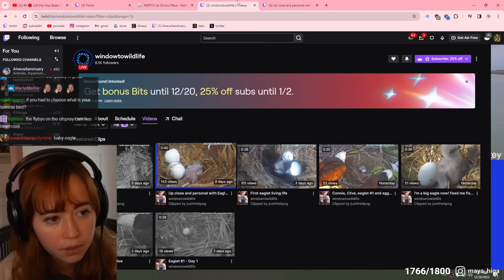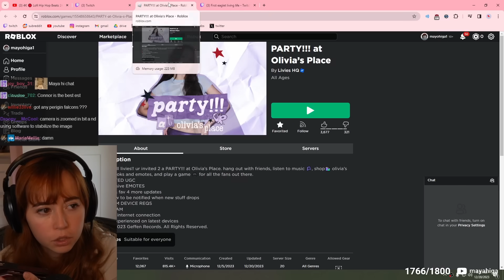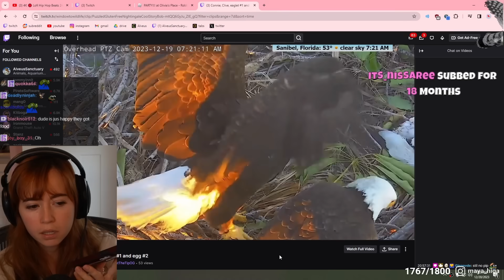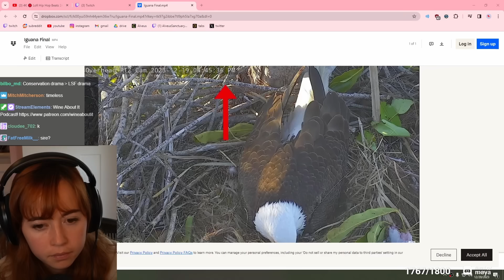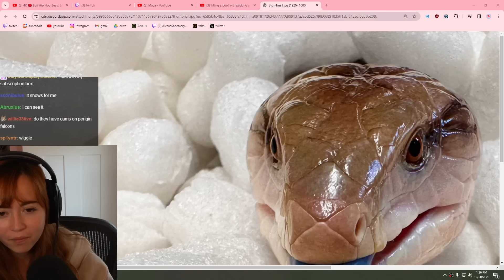Maya reveals the NEW freshly hatched baby eagles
babies! (peepoCheer)

Maya does a short desktop stream and shows her vegan beef wellington! She also watches clips of the baby eagles. Tons of educational and interesting moments so grab some snacks and enjoy!